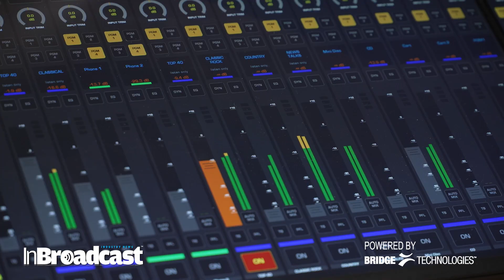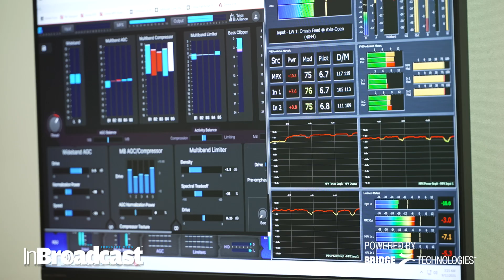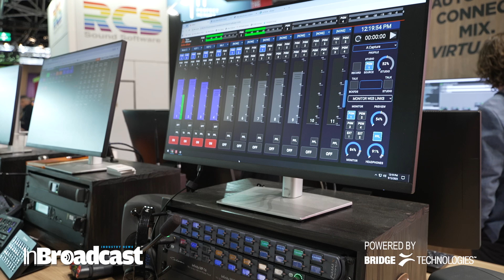Telos Infinity VIP: Scalable Cloud-Based Intercom for Modern Broadcast Workflows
Telos Infinity VIP at IBC 2025 | Scalable Cloud Intercom for Broadcast & Live Production

Telos Alliance's Martin Dyster talks about the flexibility and utility of Telos Infinity VIP, the scalable virtualized software-based intercom system that can put a fully-featured software intercom panel with broadcast-quality audio in front of anyone, anywhere, in a matter of seconds.